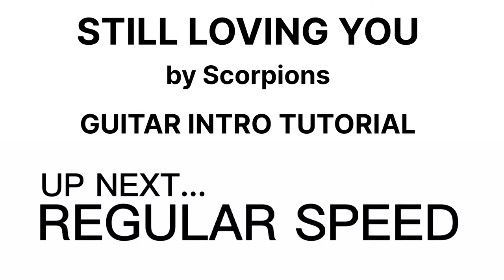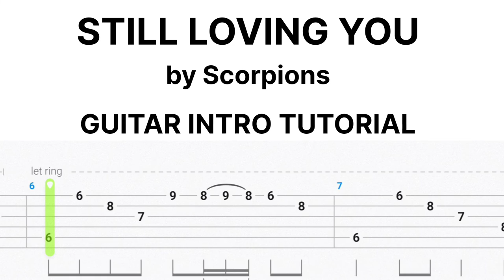INTRO: Still Loving You by Scorpions Easy Guitar Intro Tab Tutorial